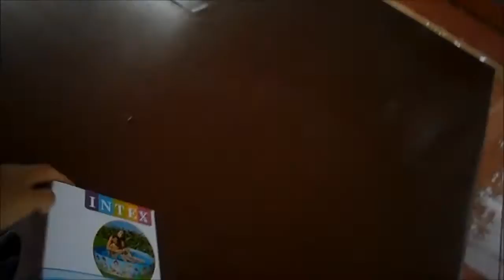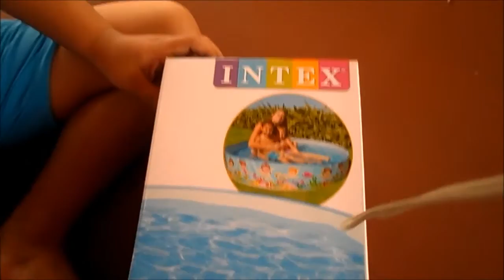Unboxing : INTEX Portable Swimming Pool for Kids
Kali ini Produk yang akan di Unbox adalah Portable Swimming Pool atau Kolam Renang Portable.

INTEX Portable Swimming Pool ini Berukuran Diametar 1,52 m x Tinggi 25 cm. Tidak Perlu di Pompa, cukup langsung di isi air maka dindingnya akan berdiri tegak.

Kapasitasnya berkisar antar 1 - 3 anak terutama yang berumur 1-5 tahun. Harganya pun masih bersahabat.

Air yang digunakan cukup banyak. Mungkin +/- 10 Liter.

Bagaimana Penampakannya langsung aja disimak.